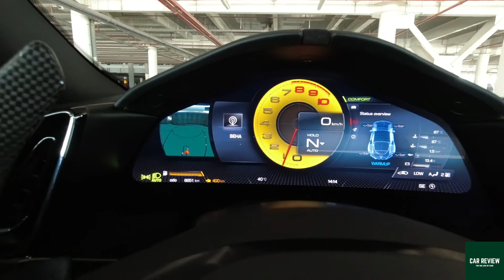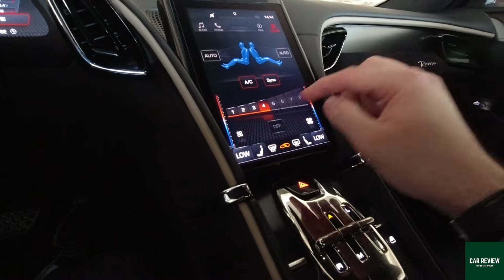تجربة فيراري روما في دبي